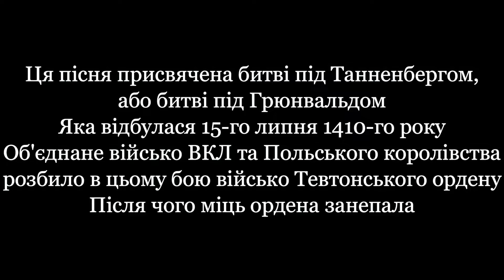Serenity- Tannenberg (Український переклад!)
Музика використовується ТІЛЬКИ для розважальних цілей. Порушення авторських прав не передбачається. Використовується як некомерційного відео. Оригінальний текст пісні:
Mid of July, the summer breeze
Carries scents of blood along
Those times we fear to lose a dream, to lose a nation
Our strategy, a master plan
Slowly writing history
A genius trap coming their way
Fate will not let us down today

I don't defeat an enemy
I defend what I believe is right
My role in the war is to bring to my country a glory to taste

Tannenberg, where they lost the game
Surrounding their men
We let them no chance
Tannenberg, luck was on our side
That they never changed their mind
Tannenberg, when I chose that name
I remember the knights
Who fell in the past
Shall this victory lighten their memory
Everywhere, all the same

Together as one, in the fronting line
Men are ready for the fight
I know they fear to lose their dreams, to lose their reason
Falling around one by one
Victims of fate will soon abound
But rules are clear as they see
They can only survive by killing
They don't defeat an enemy
They obey orders we have given
Your soldiers of fortune know we owe you the glory we taste

Watching the line
There they stand, together
Fall with pride
On both sides
Men are a band of brothers

But counting the dead is somehow
Changing the glory to waste
Tannenberg, if I had done wrong
I wouldn't live too long, a regret so strong